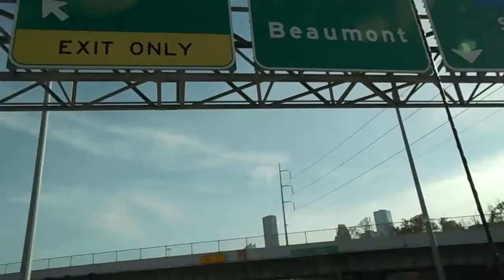Houston Rockets Vlog x Golden State Warriors meet and greet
We catch Golden State Warriors players on the way to the Game! Kevin Durant,  Klay Thompson! Downtown Houston!